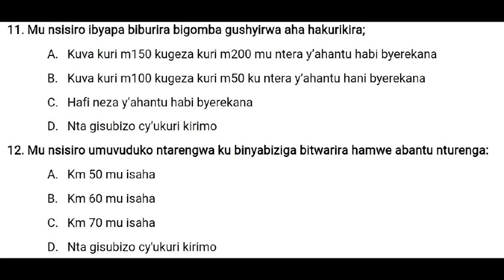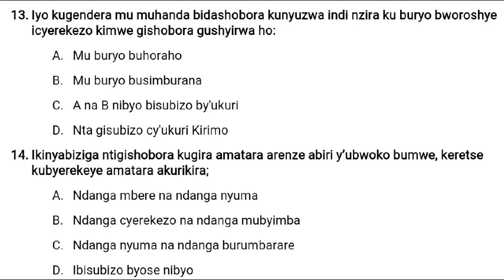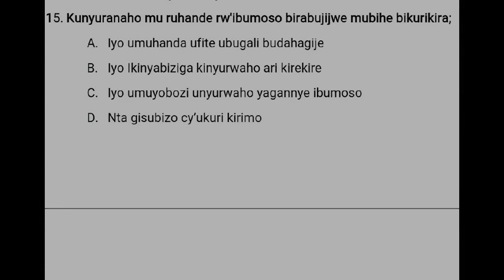Waruziko hari ababonye zeru? Kurikira agace ka 3 k'ibisubizo n'ubusobanuro bya test by Teacher N.G !